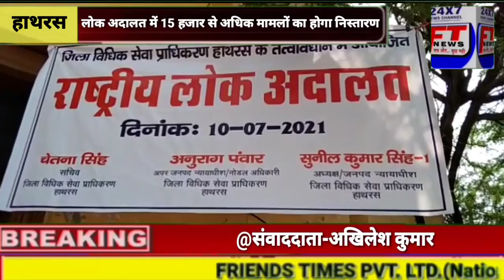हाथरस,लोक अदालत में 15 हजार से अधिक मामलों का होगा निस्तारण#FT NEWS LIVE#Breaking news